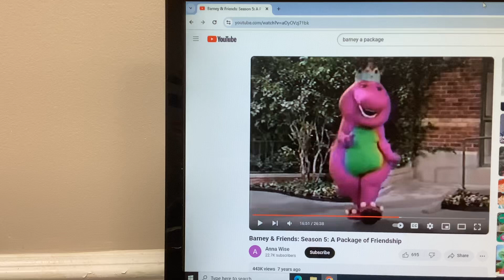Barney & Friends PBS